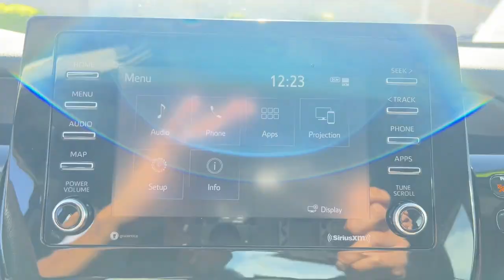2021 Toyota Camry Gilbert, Chandler, Mesa, Queen Creek, San Tan, AZ 10044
White Used 2021 Toyota Camry LE available in Gilbert, Arizona at Horne Kia. Servicing the Chandler, Mesa, Queen Creek, San Tan, AZ area.

Horne Kia
1465 E Motorplex Loop